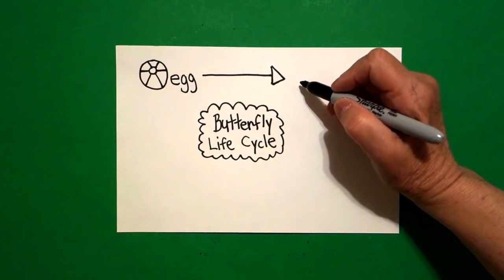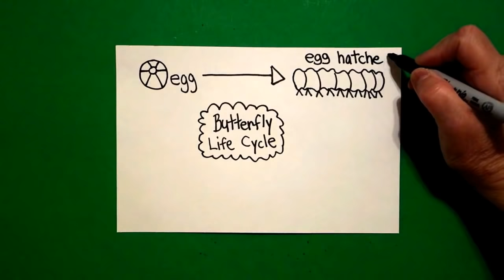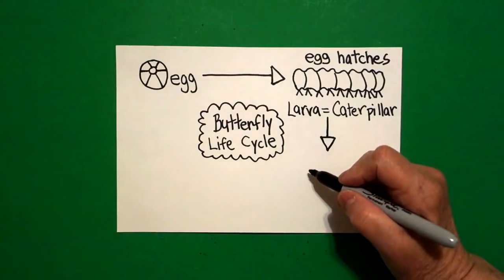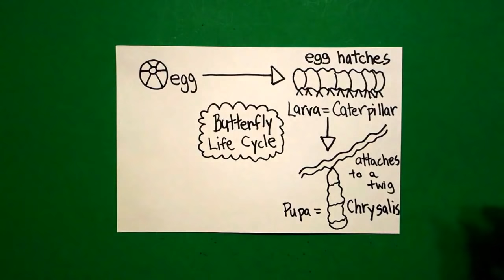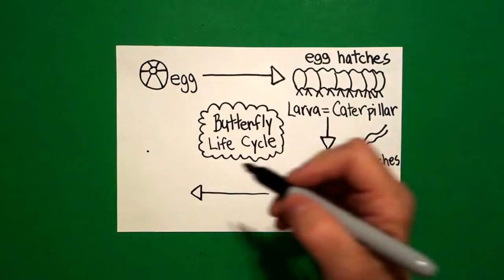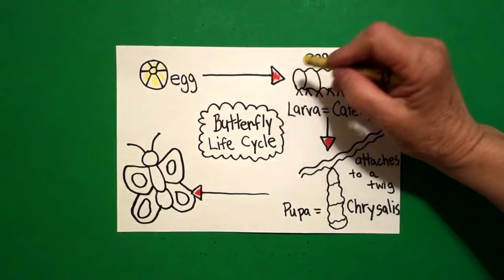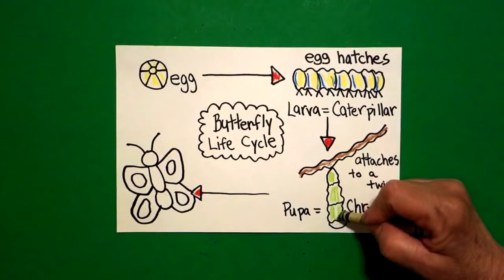Let's Draw the Life Cycle of a Butterfly!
Easy to follow directions, using right brain drawing techniques, showing how to draw the life cycle of a butterfly.